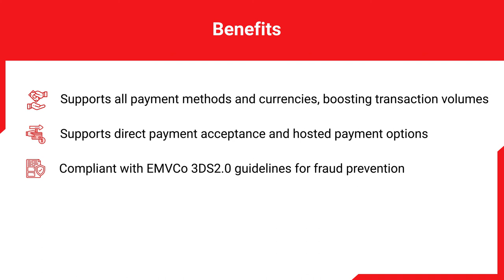FSS Payment Gateway- Mobilising Online Payments